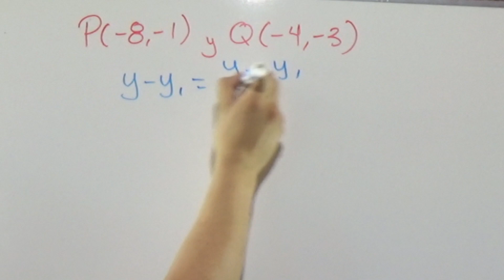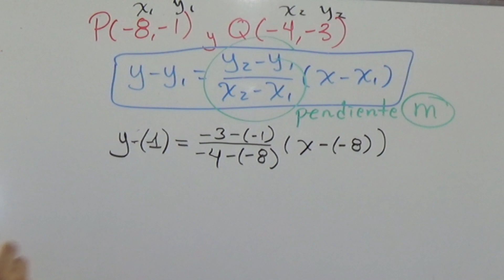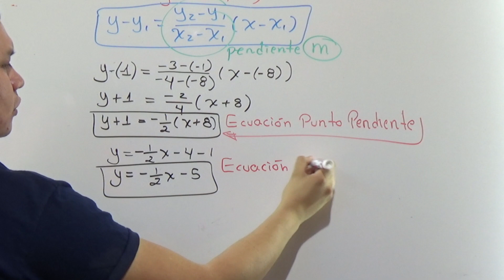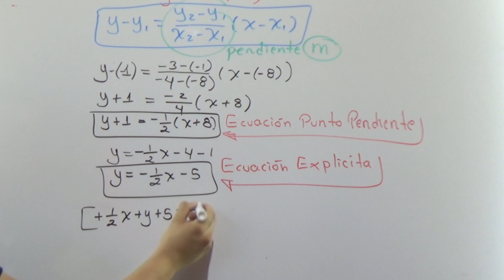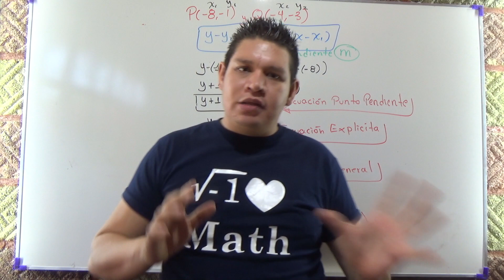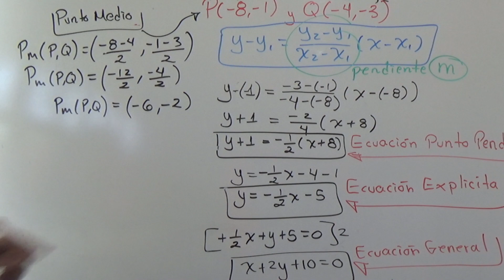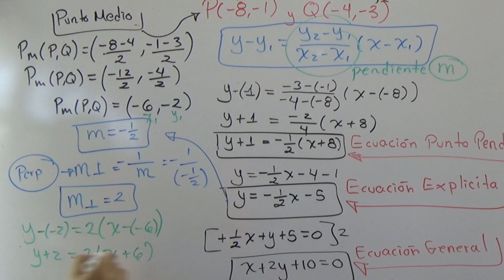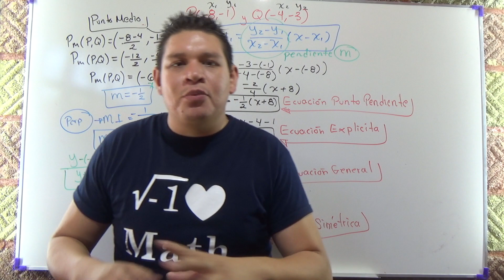LÍNEA RECTA ECUACIÓN General, Simétrica, Explícita, y Punto Pendiente GEOMETRÍA ANALÍTICA desde CERO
Desde una perspectiva de la Geometría Analítica les presento estas 4 formas de ver la ecuación de la Línea Recta, partiendo de 2 puntos. Además como encontrar la MEDIATRIZ del segmento formado con estos dos puntos, APRENDE con este CURSO COMPLETO de GEOMETRÍA ANALÍTICA desde CERO